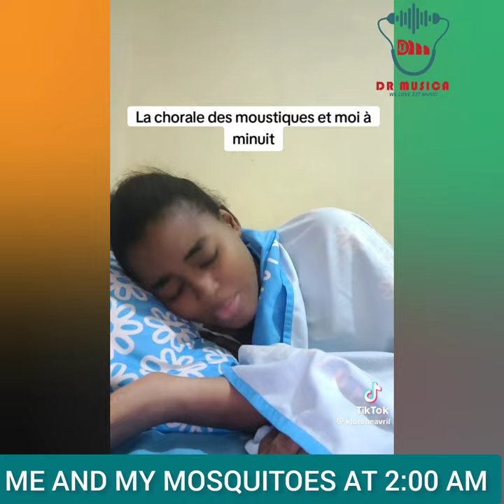Mosquitoes' Trends on Tiktok [by Dr Musica]